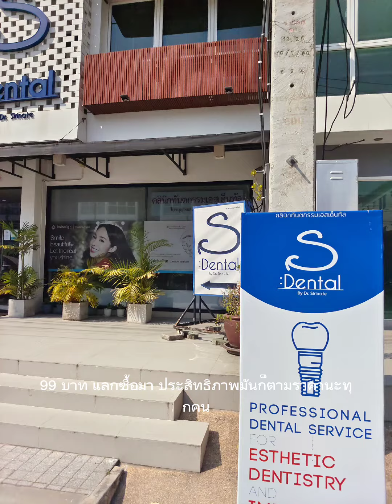s Dental huahin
養品#化妝北彩攝影美妆美#膚品美
分享#彩妝分享影眼影盤影教#magichand
เชียงใหม่